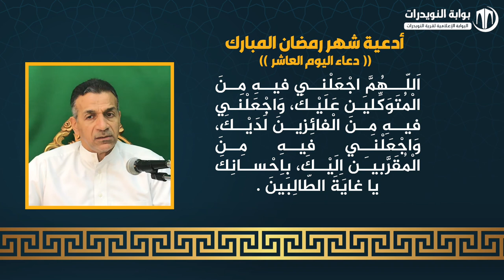أدعية ايام شهر رمضان المبارك - دعاء اليوم العاشر - بصوت القارئ علي احمد قمبر